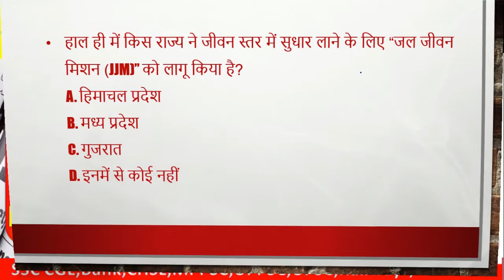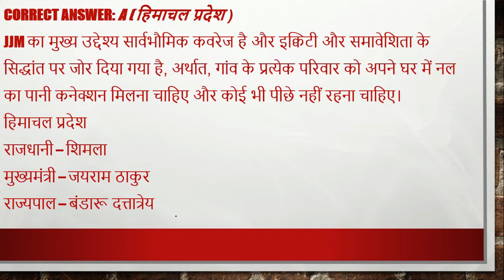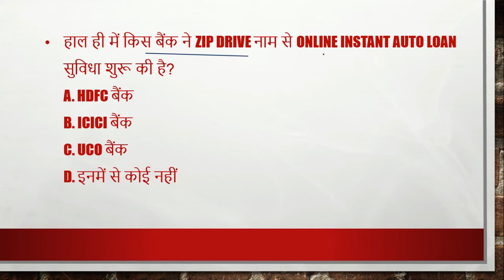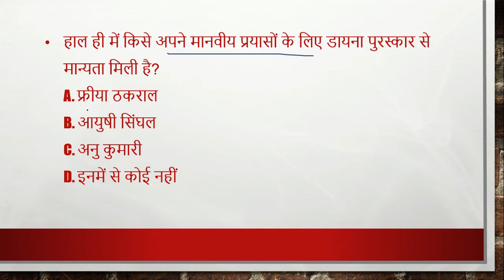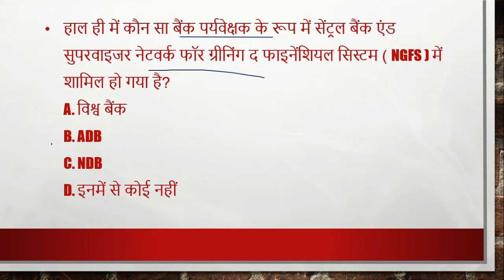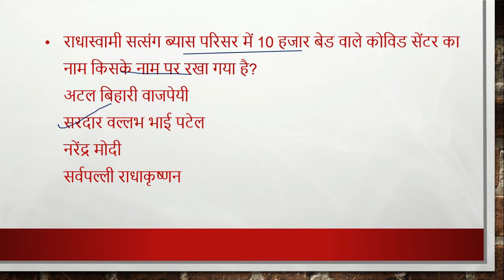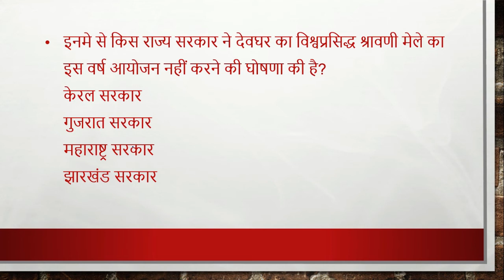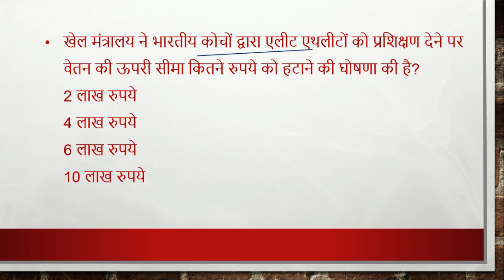7 july, 2020 | Daily Current Affairs | Today Current Affairs CurrentAffairs2020|upsc|uppsc|mppsc